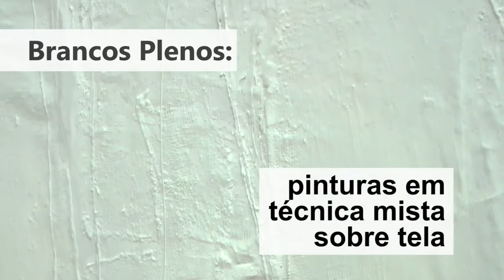Exposição Brancos plenos, pretos abismais - MARGS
A artista paulista Maria do Carmo Carvalho traz ao Museu de Arte do Rio Grande do Sul (MARGS) a exposição “Brancos plenos, pretos abismais”. A mostra individual tem lugar na galeria Iberê Camargo e pode ser visitada de 29 de maio a 21 de julho, de terças a domigos, das 10h às 19h, com entrada franca.

Conteúdo/vídeo: ASCOM/SEDAC